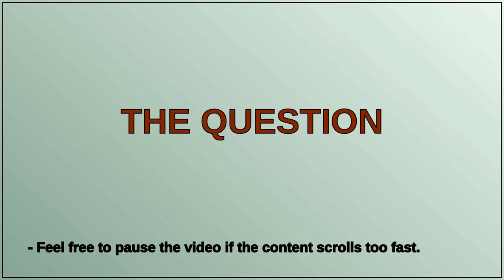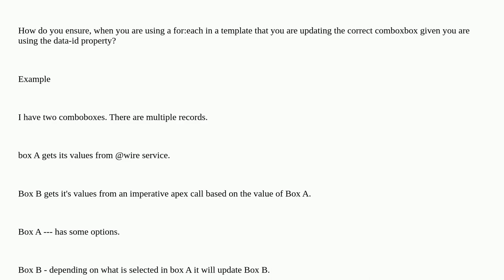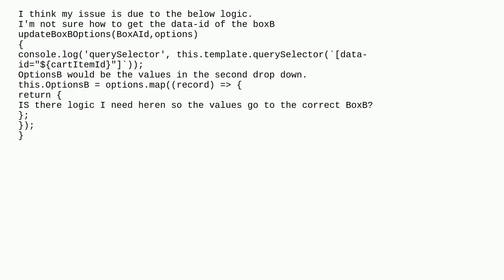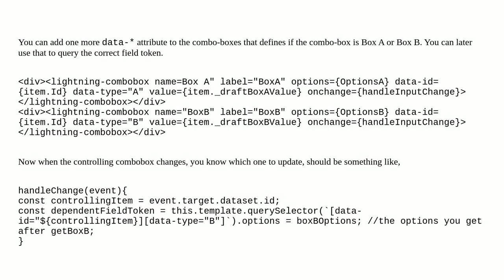Salesforce: LWC Comboxbox question and data-ids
LWC Comboxbox question and data-ids

A special thanks goes out to the community

  lightning-web-components